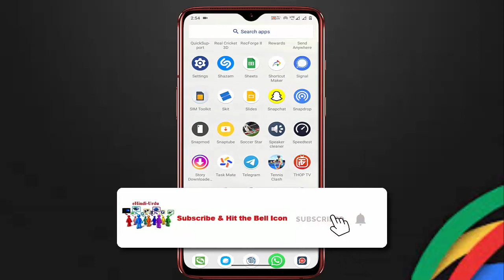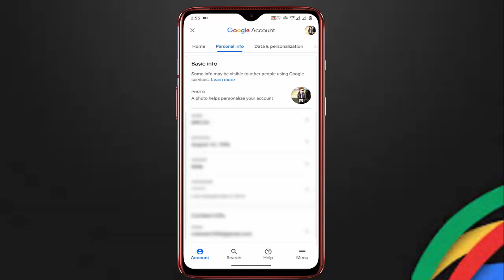How to Change or Remove Google Account Profile Picture on Android